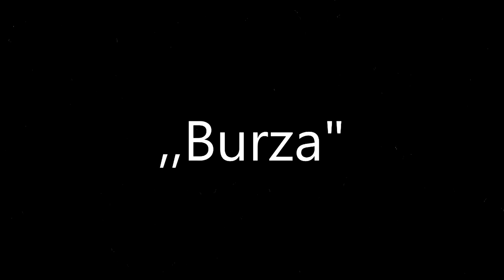Dziś szybuje pośród chmur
Tak jak ptaki na wolności
Poszukuje w świecie tym
Ciepła, dobra i miłości

Tam na wzgórzu leży on
Nad nim krzyż brzozowy stoi
Jego dusza uleciała
Ziemia cała rany goi

Bo poświęcił młode życie
Walcząc w szarych szeregach
Wielu takich jest harcerzy
Szybujących u wrót nieba

Dziś szybuje...